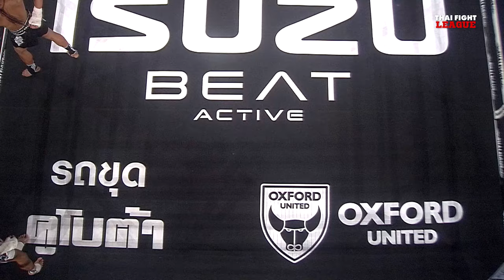ดาวแพร่ แม็คเคมีภัณฑ์ VS เซเยดชาโฮ กีซาเรี่ยน | THAI FIGHT LEAGUE #39 | ไทยไฟท์ลีก #39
Thai Fight League 19 พฤษภาคมนี้ พร้อมเสิร์ฟความเร้าใจ ด้วยศึก Isuzu Thailand Championship  เมื่อทีมภาคอีสานเหนือ ยกทัพปะทะ ทีมภาคตะวันออก ในรุ่น 65 กก. “ธนูเงิน ภ.หลักบุญ” เจอกับ “ธงชัย เพชรรุ่งเรือง” และในรุ่น 69 กก.“ศักดิ์ณรงค์ ป้ายนต์ผลไม้” เจอกับ “เพชรแท้ สีโอปอล” รวมถึงคู่มวย Super Fight พร้อมการกลับมาของ “ดาวแพร่ แม็คเคมีภัณฑ์” แฟนคลับเตรียมตัวให้พร้อม